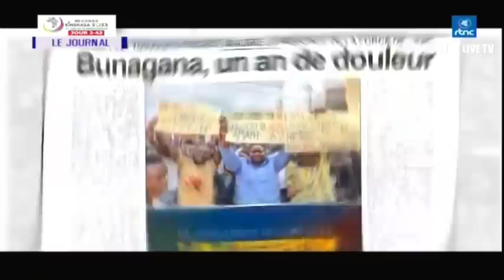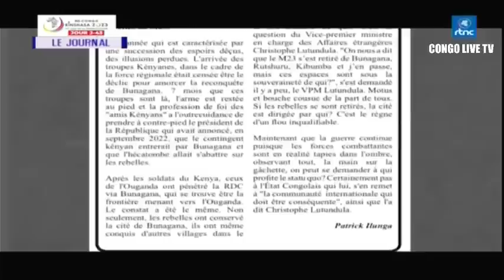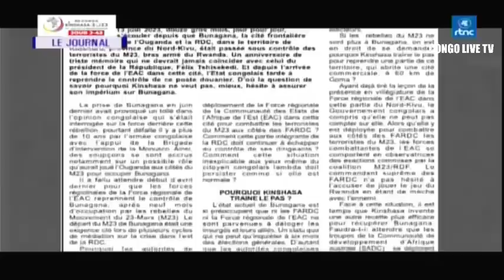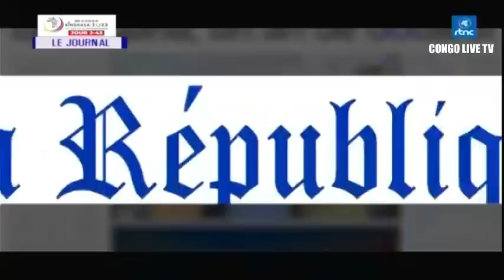🔴RDC : SUIVEZ LE GRAND JOURNAL DE CE JEUDI LE 15.06.2023 RTNC EDITION 13H30